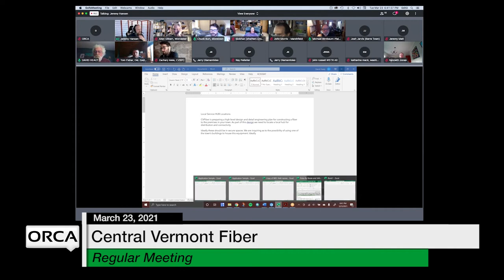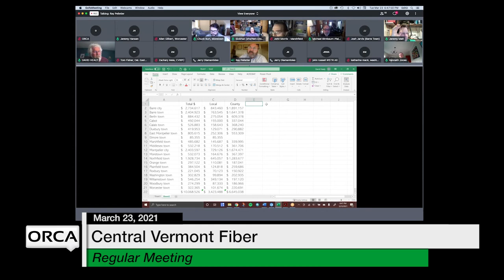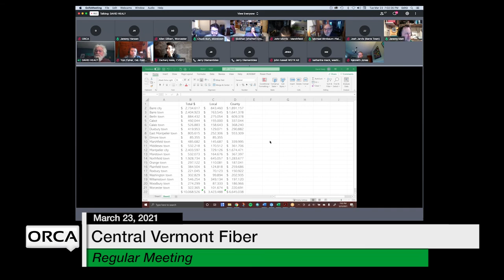Central Vermont Fiber - March 23, 2021 [CVF]